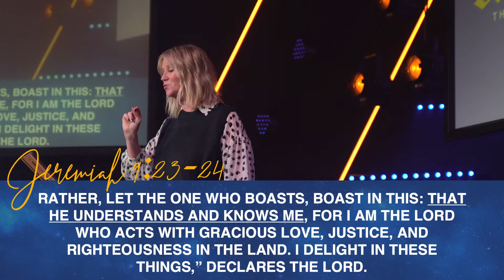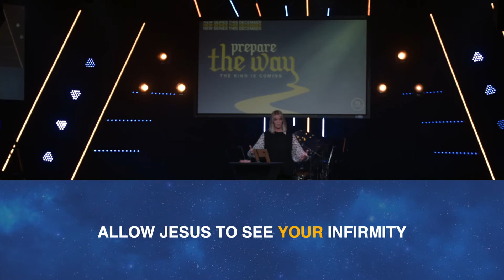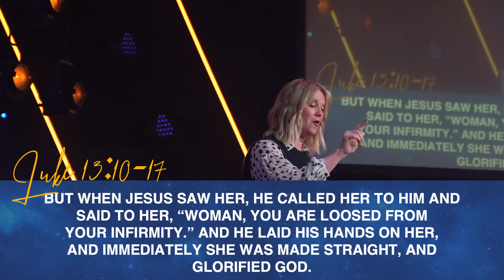Linda Seidler | "Why Is My Heart So Hard?" | Prepare the Way (wk 3)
When your heart is hardened, you block the flow of what God wants to do in you and through you. But a softened heart is ready to receive all that God has. Listen in as Pastor Linda Seidler talks about how common it is to confuse guarding your heart with hardening your heart. One will protect you. The other will paralyze you.